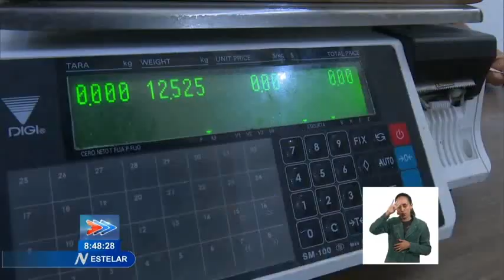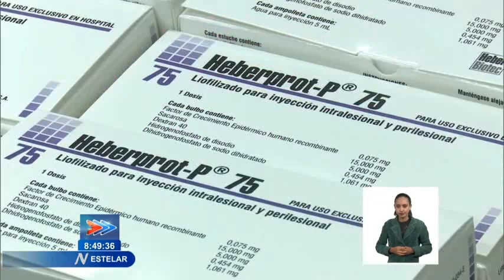Dos instituciones de ciencia en Cuba de cumpleaños: CNIC y CIGB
La idea de Fidel en 1960 de gestar un futuro de hombres de ciencia en Cuba NO quedó en un simple propósito. El 1ro. de julio de 1965, la fundación del Centro de Investigaciones Científicas, CNIC, materializaría esa visión, con un alto desarrollo en las áreas de las ciencias naturales, biomédicas y tecnológicas. Veinte años después, se fundaba el Centro de Ingeniería Genética y Biotecnología CIGB, para poner el talento en función de las necesidades de salud de la población.